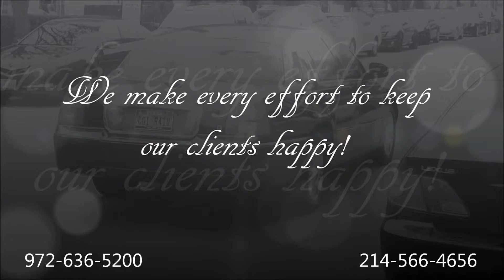Globe Limo is your luxury Limousine Service in Dallas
Welcome to Globe Limo Services! If you are looking for the best way to get to your destination you are on the right track!
Globe Limo is a family-run business that is renowned for its high quality limousine and transportation services. Based in Dallas, Texas we provide the finest limousine service in Dallas -- Fort Worth -- Arlington Metropolitan Area.
We understand that our clients have diverse needs. Catering to them we offer a wide range of services. If you are travelling we are here for you! Our services include DFW limousine service and executive airport transportation to and from DFW and Love Field airports.
If you need to get there in time for a business meeting Globe Limo is your right choice! Our executive town car transportation in Dallas-Forth Wort area is of finest quality and style!
If you are planning a special event Globe Limo is here to help you! We offer transportation for all kinds of special events like weddings, sport games, concerts, family reunions, proms, etc. We will make sure that you and your guests have the best time of your life!
Globe Limo is dedicated to providing safe and reliable luxury limo services. Our company is here to offer you a ride in style! Our Dallas sedan service is known for its superb quality and affordability. Our personnel are highly professional and well trained. Our experience in limousine service speaks for itself.